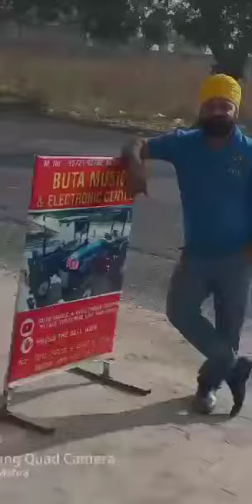17 March 2022